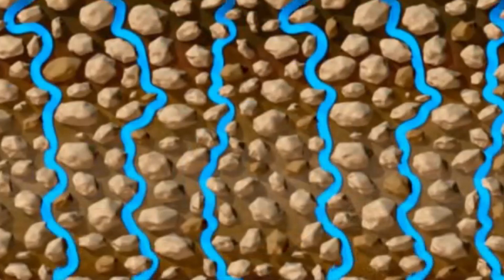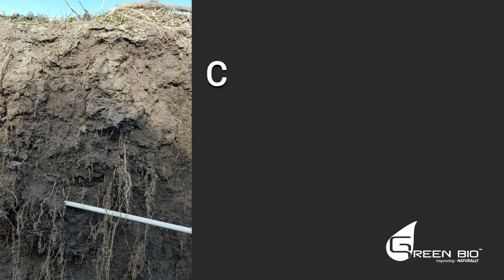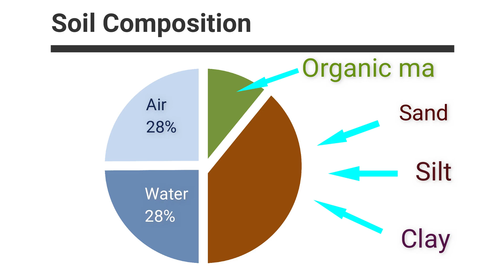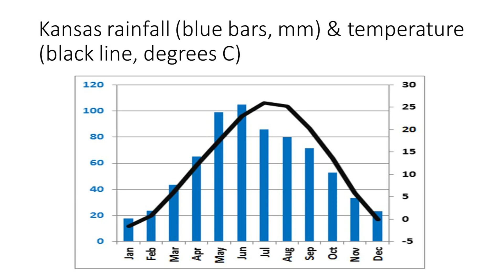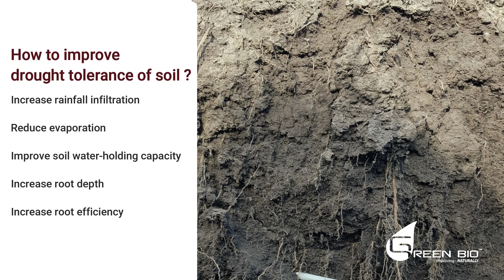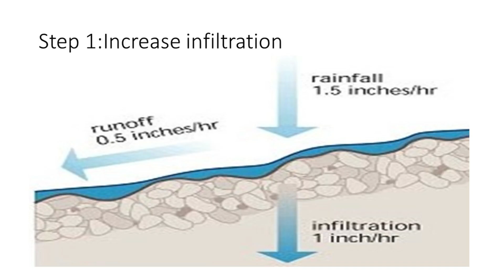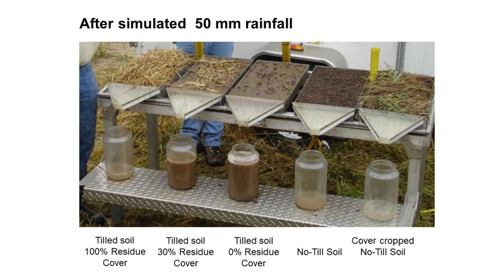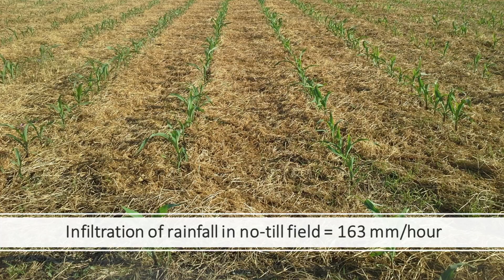Part 1 - Regenerative Agriculture: The Drought Resilient Farm - by Dave Strickler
Dale Strickler, an agronomist from Green Cover Seeds in the US talks about The Drought Resilient Farm.
Green Bio in South Africa hosted a farmers day in the Paulpietersburg area, in KwaZuluNatal, early in 2020. These farmers days are educational days where various professionals and experts in their field present to the farmers about regenerative agriculture.